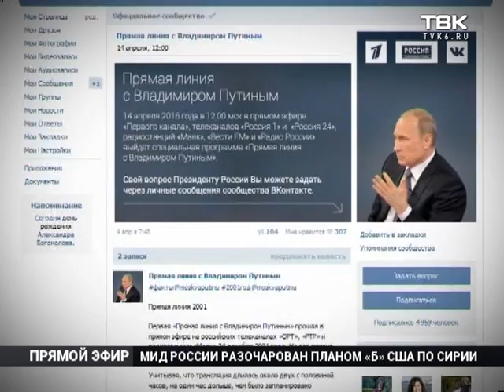Вопросы для прямой линии с В. Путиным